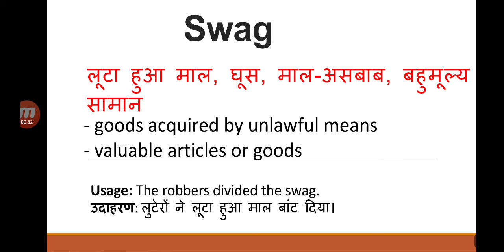Swag meaning in Hindi | swag matlab kya hota hai | English to Hindi word meaning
swag meaning in Hindi
swag matlab kya hota hai